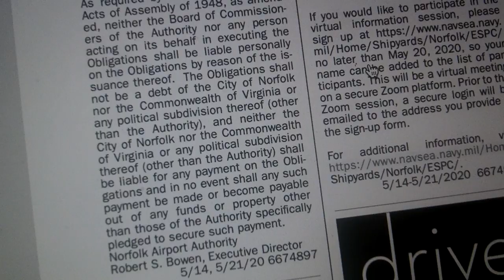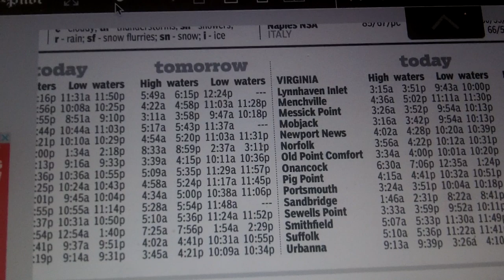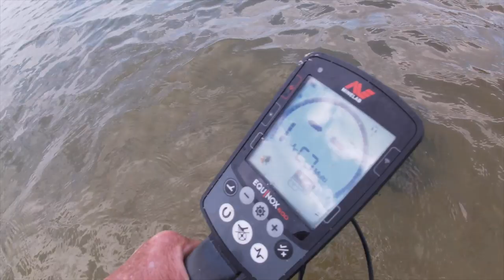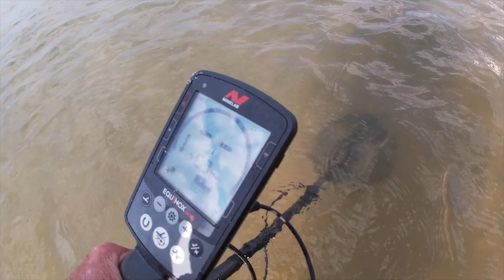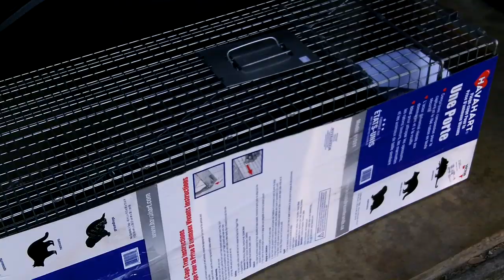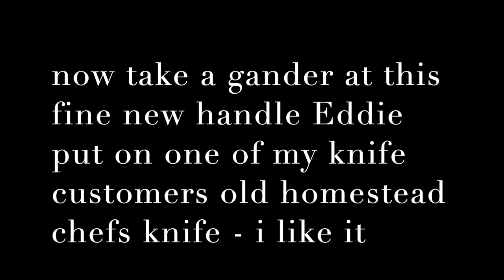Knives - Lunch - Knives - spin - dinner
mostly a blade kinda day.

great lunch and dinner - spin cut short

Stavrscoop
go pro hero silver 2019 camera